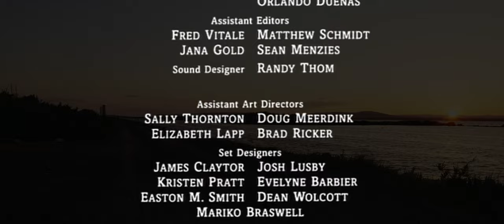NICOLAS AUROUX PRO SL from Razors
Designed by Nico himself and inspired by his love for vintage motorcycles, the Auroux Pro SL Skate comes complete with Premium Razors Liner, Alumiunum Razors Buckle, Waxed Hockey Laces with Reflective Flakes and Gold Metallic Lace Tips, GC FLT3 Frames with Chrome Sickel Axles, GC 60mm/90A Bullet Wheels (setup anti-rocker), ABEC9 Bearings and Shift/SL Heelpad, and Reflective Carry-Strap.

The SL shell is UFS compatible and has fully replaceable souls, backslide plates, cuffs, buckles.

Ask your favorite shop for details and availability.

US Sizes 6, 7, 7.5, 8, 9, 9.5, 10, 10.5, 11, 12, 13

Credits :

Directed by Al Barbuto
Produced by Dazone Productions

1st Cameraman Charly Gringo
2nd Cameraman Nicolas Piccarreta
Sound Jey McFly
Sound Design Joris Barston
Photographer Al Sticking
VFX Valentin Tuil

Special thanks to the BIVOUAK WORKSHOP Montpellier